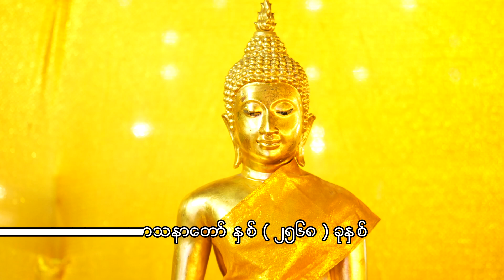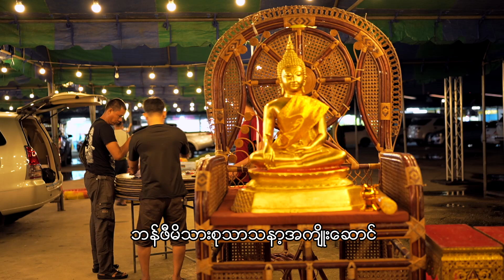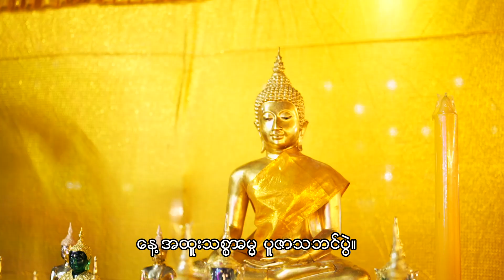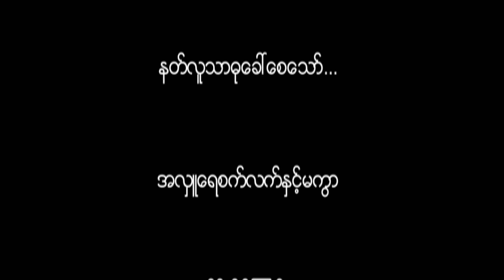ဘန်ဖီမိသားစု (၁၃) ကြိမ်မြောက် ဝါဆိုသင်္ကန်းဆက်ကပ်လှူဒါန်းပွဲ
ဘန်ဖီမိသားစုသာသနာ့အကျိုးဆောင် လူငယ်များပရဟိတအသင်းမှ
ကျင်းပပြုလုပ်သော (၁၃) ကြိမ်မြောက် စုပေါင်းဝါဆိုဦးသင်္ကန်းဆက်ကပ်လှူဒါန်းပွဲနှင့်  နေ့အထူးသစ္စာဓမ္မပူဇာသဘင်ပွဲ။

စမုပရာကန်ခရိုင်၊ ဘန်ဖီမြို့နယ်၊ စွယ်ထနာ့စစ်၊ သလပ်စမာဖွန် ဈေးကွင်း။
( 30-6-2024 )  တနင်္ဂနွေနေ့